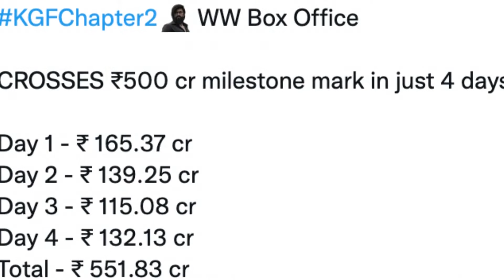Top 8 Bollywood Highest Earning Movies || Markhor News || Top Hindi Movies